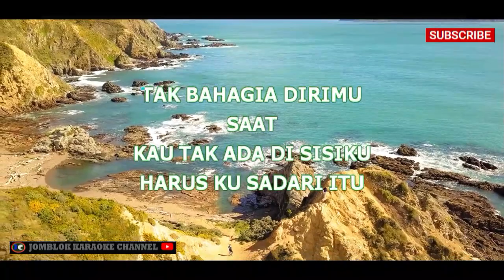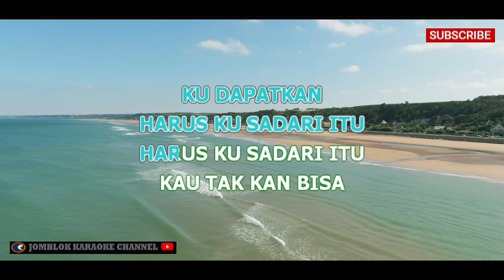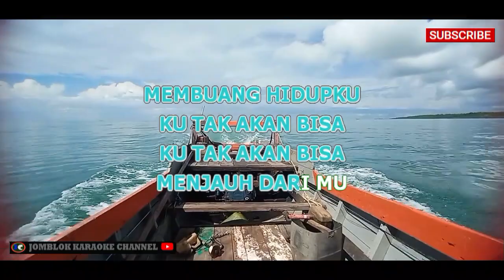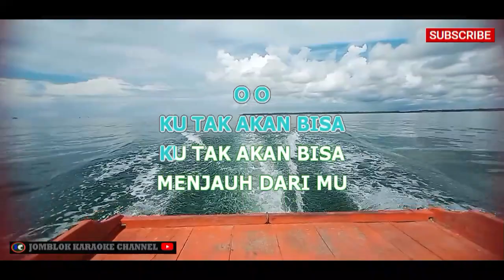Nidji Ku Takkan Bisa Karaoke